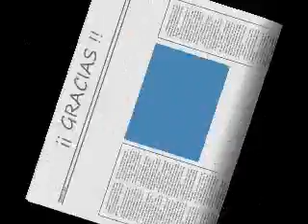''QUE SEAS FELIZ CON EL'' BOLERO DE MEMO SALDIVAR PRODUCCIONES